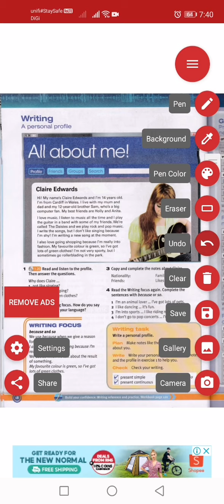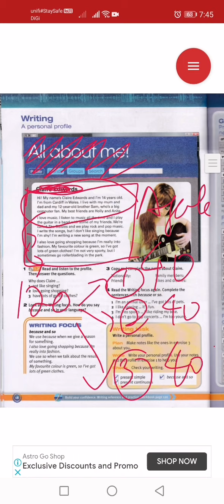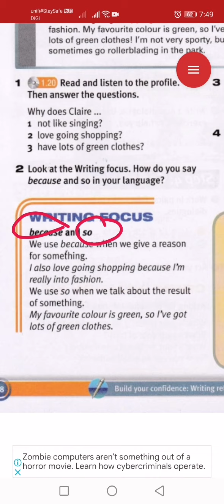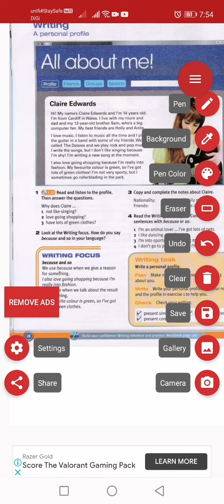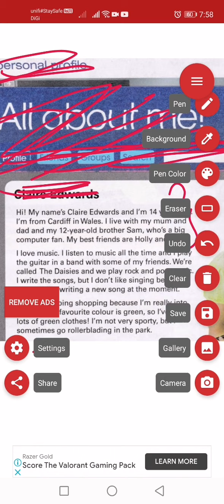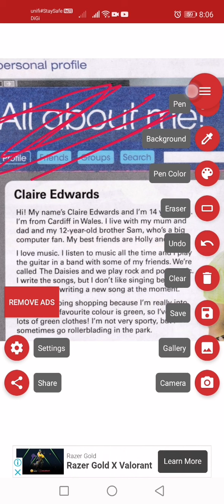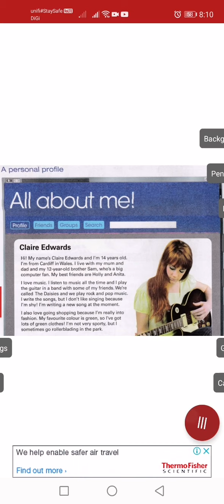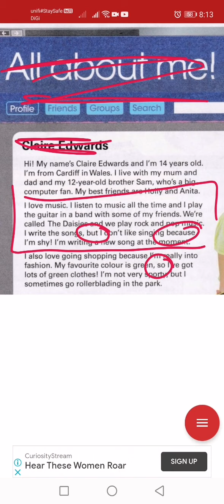SMKBT FORM 1 (EXAM REVISION)